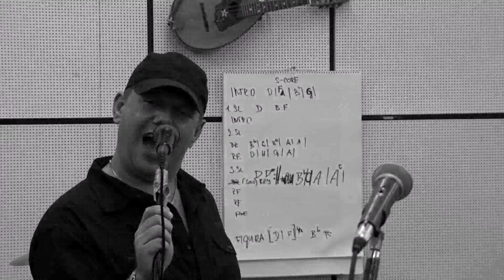Seven - Jingle Hells